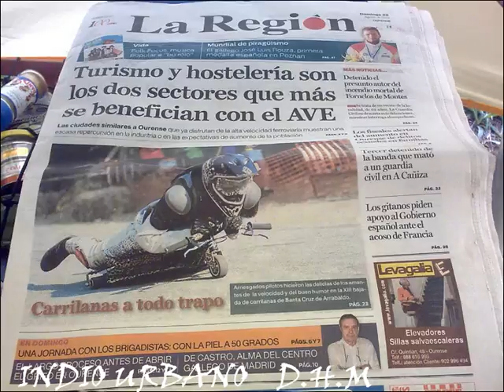santa cruz de arrabardo open de españa 2010,ourense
4ª carrera del open de españa 2010